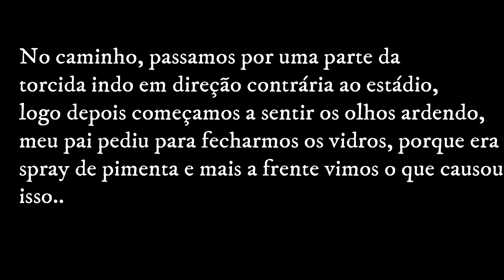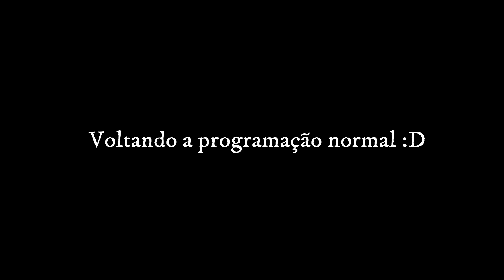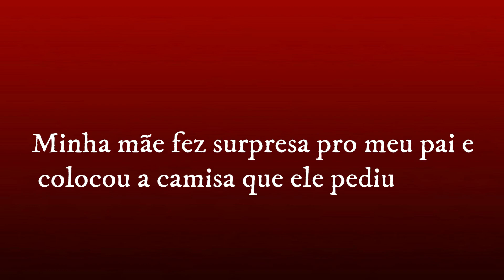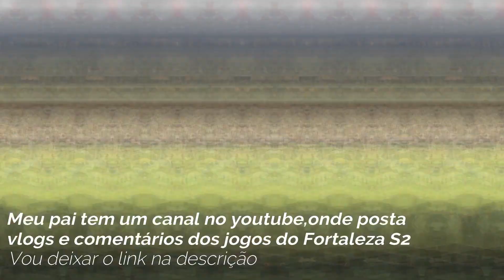Vlog jogo Fortaleza X Vasco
Olááá,o vídeo de hoje gravei um vlog de um dia muito especial, fomos assistir ao jogo do Fortaleza com meu pai e tentei registrar o máximo de momentos para vocês acompanharem um pouco de como foi lá,espero que vocês gostem S2
♥  Snap: alicemaria211
Sou Alice Maria,amo tudo que envolve moda,beleza,fotografia,vídeo e edição,comecei o blog e canal em 2012 para compartilhar e trocar dicas,aprender mais sobre o que amo e buscar sempre melhorar o meu trabalho :)
FAQ:
*Quantos anos tenho?
18 :)
*De onde sou?
Fortaleza-Ce
*Editor que uso?
Filmora
*Câmera que uso?
Iphone 6s
Obrigada a todos pelo carinho de sempre e até o próximo vídeo ♥